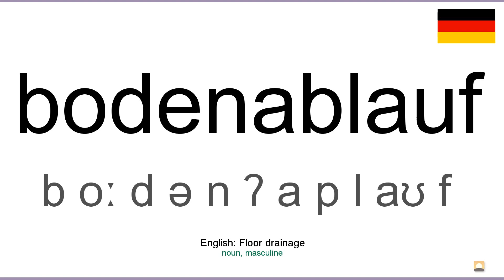How to pronounce: Bodenablauf (German)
How to pronounce bodenablauf in german
Wie bodenablauf ausgesprochen Deutsch
Die deutsch aussprache von dem wort bodenablauf.
Cómo pronunciar bodenablauf en aleman
Comment prononcer bodenablauf en allemand
Come pronunciare bodenablauf in tedesco